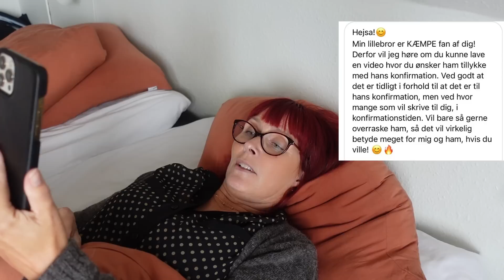Er vi snobber og ligeglade med andre?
Det vælter ind med beskeder på familiens instagram, Facebook og mail. Beskeder fra følgere, børn og forældre, der har et stort ønske om at vi skal lave en video hilsen, sende en autograf, deltage i et skoleprojekt eller svare på nogle spørgsmål. Der bliver ofte lavet hilsner, men det er helt umuligt, at efterleve alles ønsker. Det har vi dårlig samvittighed over, og vi er bange for, at følgerne anser det som snobberi, når vi ikke svarer. Vi giver derfor et indblik i, hvor mange beskeder familien Münster reelt får på en  dag.

hannemynster
finnmynster